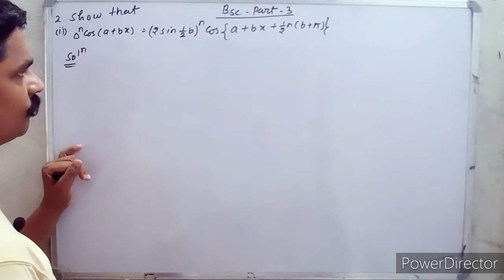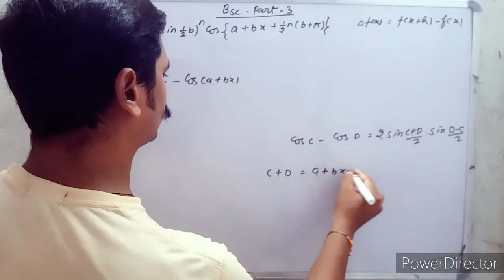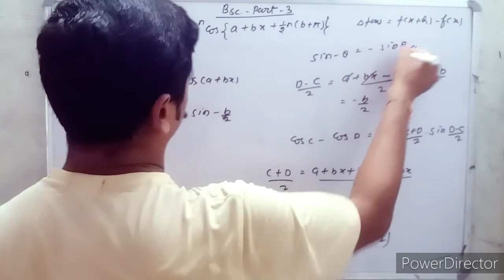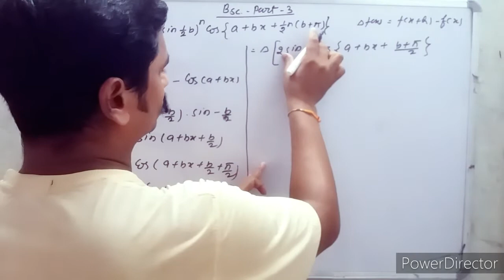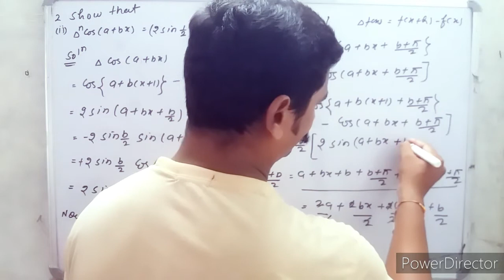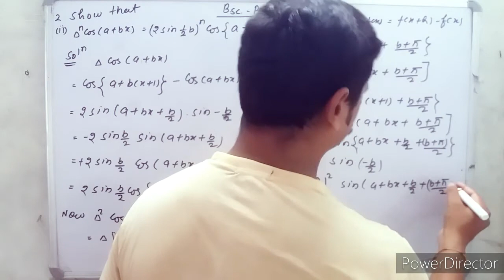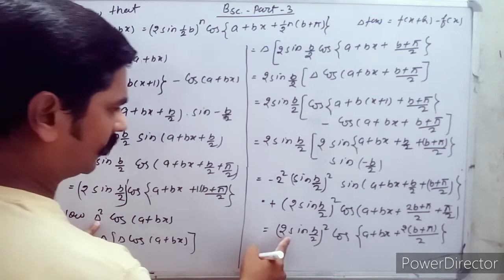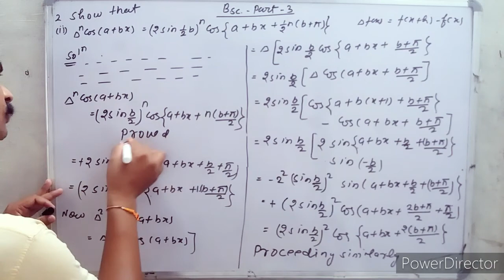B.sc. Part- 3 , DIFFERENTIAL EQUATIONS CHAPTER- FINITE DIFFERENCES